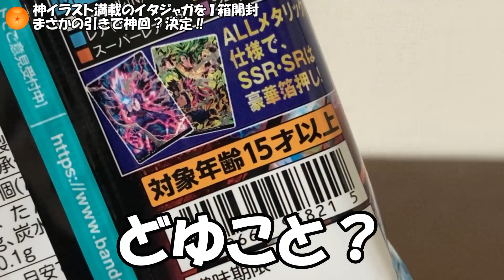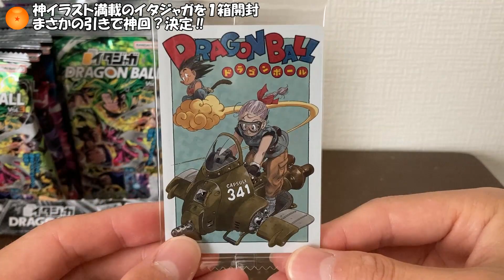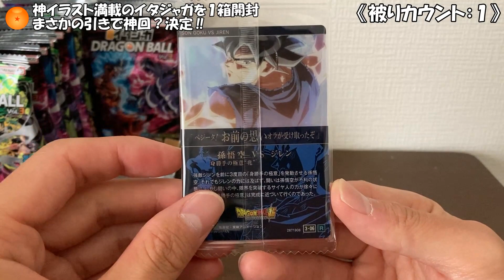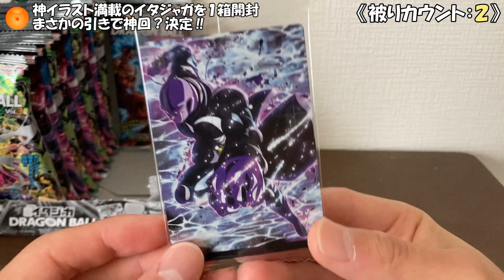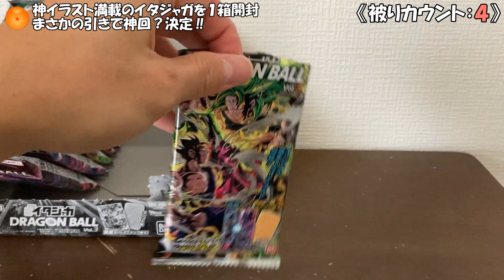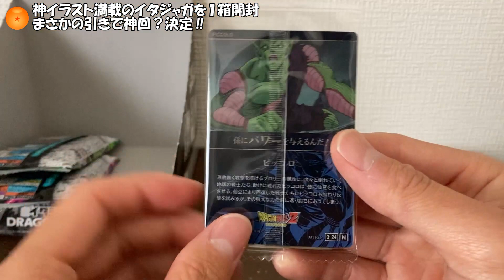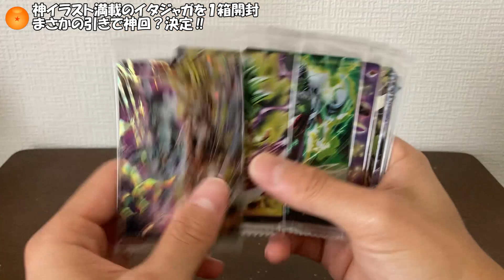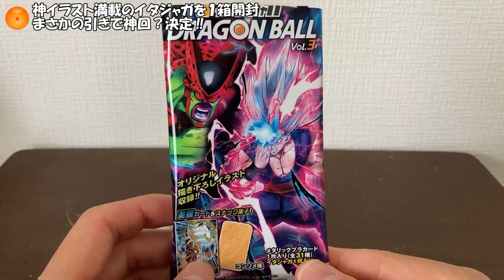【新発売】イタジャガvol.3を1箱開封したらヤバすぎる結果に‼ ドラゴンボール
地味に好きなお菓子

【最新版】2020年決定版‼最強パーティ格付けランキング　ドラゴンボールレジェンズ

【最新版】これを見れば現環境がまるわかり‼最強キャラランキング発表‼　ドラゴンボールレジェンズ